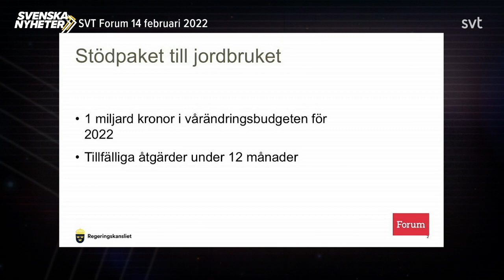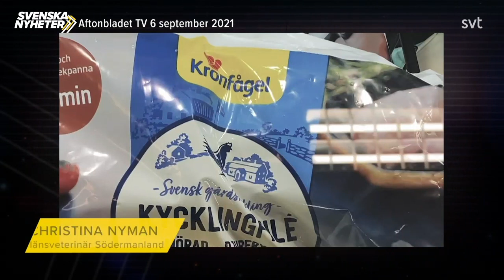Svenska nyheter (S9 EP4) - Bonde söker bidrag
Kristoffer Ahonen Appelquist undersöker frågan om rätten till dödshjälp, analyserar miljardstödet till bönderna, reder ut penningtvätten på Spotify och väljer mellan Jimmie Åkesson och Anders Holmberg. Del 4 av 10.

Svenska nyheter är prisbelönt satir med Kristoffer Appelquist som nu är inne på sin sjunde säsong. Premiär för säsongen är den 28 januari kl 22.00 och fortsätter nio följande fredagskvällar att sprida vass satir som slår åt alla håll och inte minst mot sin uppdragsgivare SVT.

Svenska nyheter är satirprogrammet som ska förklara varför saker är som de är, och hur de borde vara, och skämtar om sånt som är politik och sånt som man inte visste var politik. Det veckoaktuella programmet tar upp de största inhemska nyheterna, med fokus på ett huvudämne. Genom nya angreppsvinklar och fyndiga förklaringsmodeller tuggar sig Kristoffer Appelquist sig igenom svensk politik både på lokal och nationell nivå. Är du med i nyheterna under veckan är det stor möjlighet att du får en skämskudde tryckt ner i truten från Svenska nyheter.

Taggar: